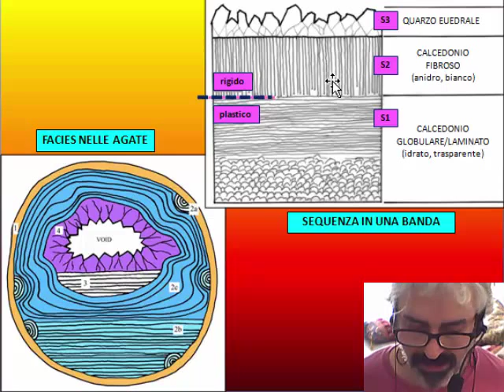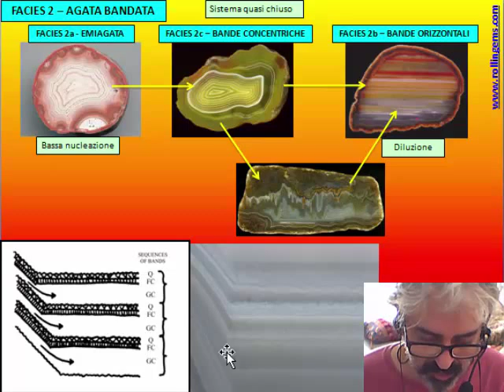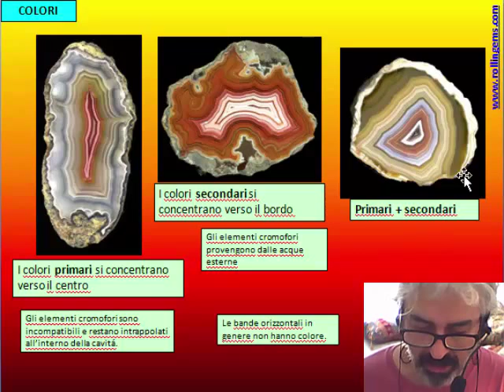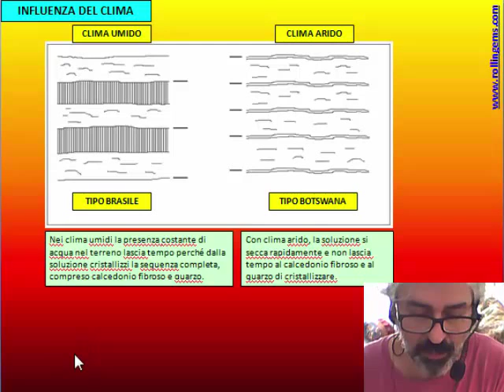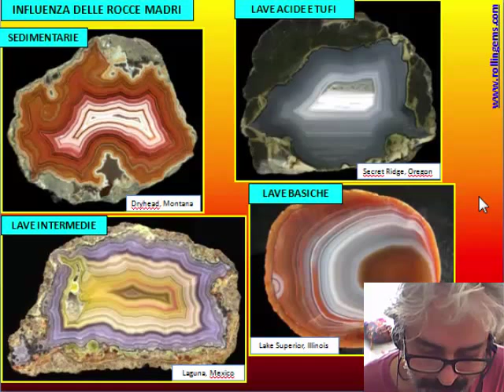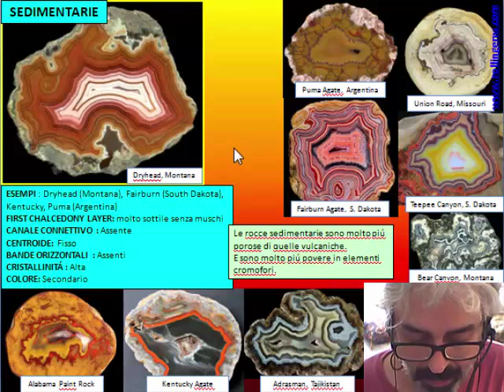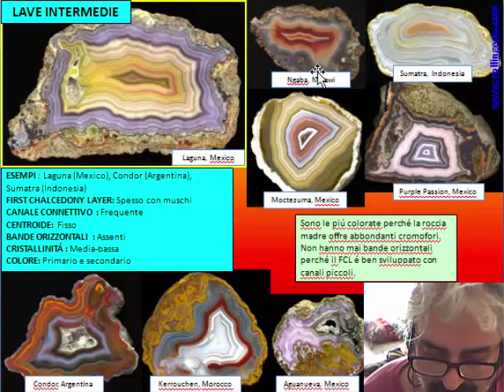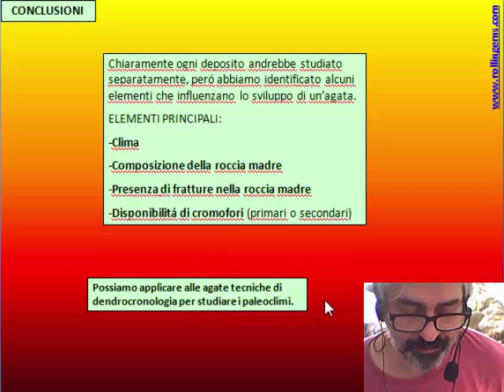LA SILICE MICROCRISTALLINA di Marco Campos-Venuti - CAP 22 - Agate bandate 4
CAP 22 - Agate bandate, Parte 4